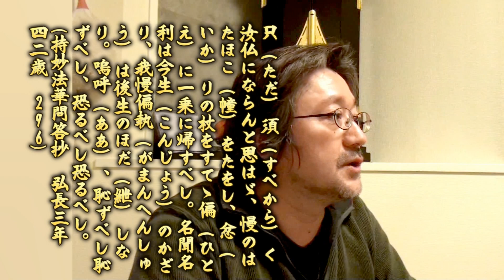04 妙薬云はく『然も亦共に色香中道を許す。無情仏性惑耳驚心す』と [草木成仏口決講義④・日顕上人（平成6年）2010.11.15]